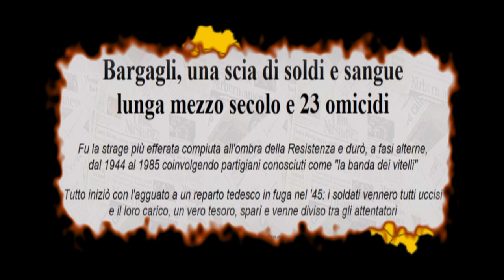BARGAGLI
GENOVA NOIR